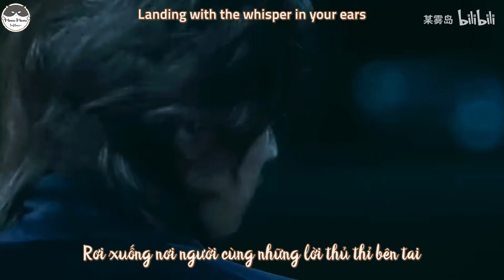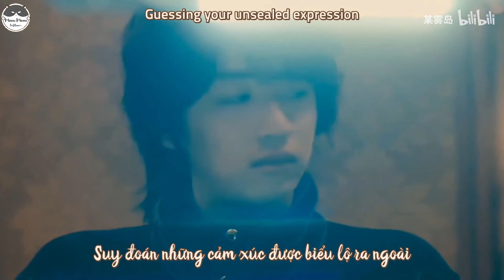Gửi người - Hiroki Iijima | Meguro Shin | Akuma to Love Song | Vietsub - Engsub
Những nhung nhớ tựa như đám mây héo mòn
Theo ngọn gió mà trôi về phía người
Rơi xuống nơi người cùng những lời thủ thỉ bên tai

Cái nhan sắc đẹp đẽ này, cái khí chất lạnh lùng xa cách này (づ￣ ³￣)づ